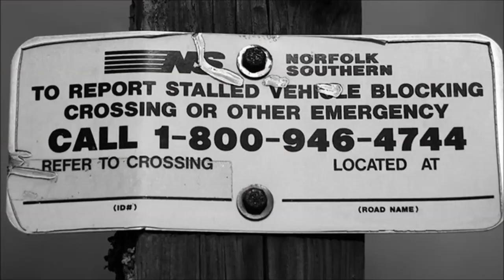TRAIN CHASERS - Season 6, Episode 1 / Season Premiere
TRAIN CHASERS is a Rail Enthusiast group that chase trains just like Storm Chasers chase tornadoes. TRAIN CHASERS is a group of railfans in the United States that chase trains for pictures and videos such as Steam Engines, past & present day diesel locomotives & Heritage Units. The group was created in early January of 2015 by three Rail Enthusiast and still continue on taking photos and making videos of trains on YouTube, Facebook, Google and Instagram.